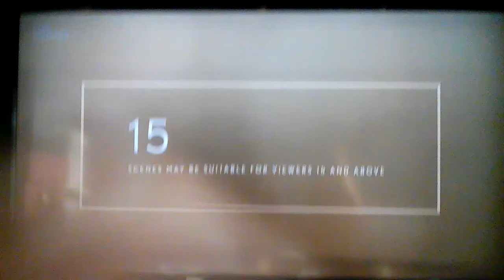WWE Studios/Voltage Pictures (2016)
Eliminators